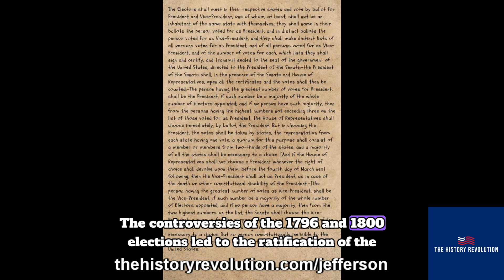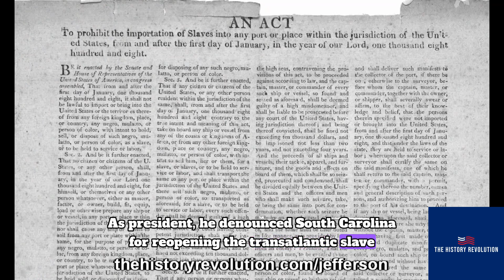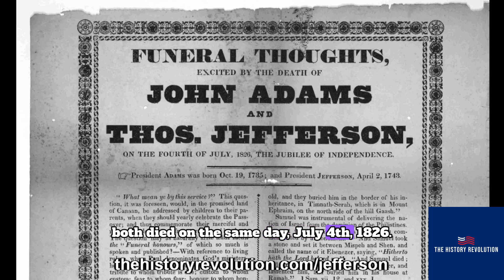Thomas Jefferson (Part 2)- The History Revolution Podcast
Thomas Jefferson is one of the most interesting and most studied of the founding fathers. He is also one of the most misunderstood and misrepresented by modern historians and history teachers.